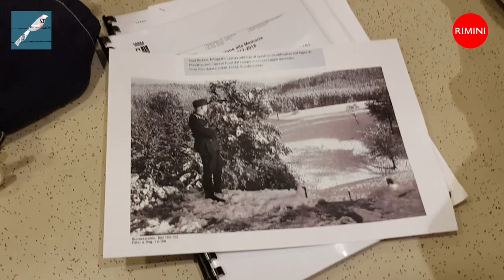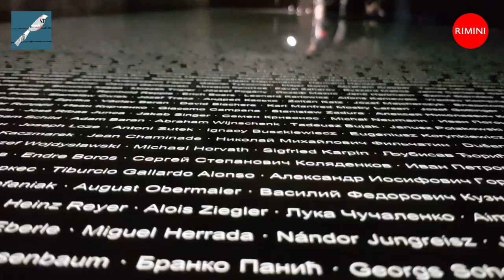Viaggio Austria 2018 intervista a L Fontana